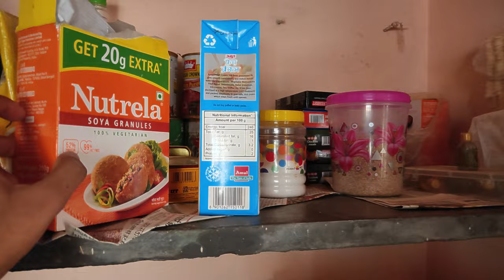Anni Theka Ka FAMOUS Murgh bareli + Murgh Manala + Chicken casonova + Kolkata Egg Roll Etc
In this video i will taste Murgh bareli Murgh manala chicken casonova kolkata egg roll etc.
aur aur aur hume facebook walo se bhi bat cheet karna hai aap sab yaha aa jayo
video ko shoot karne aur edit karne wale mere hathiyar (my equipments)
moza mini s gimble
boya by m1 mic
gorilla pod
selfie stick
64 gb pendrive 3.0
pc assembling parts for video editing-
corsair cabinet
corsair power supply 450w
corsair vengeance 8gb ram 3000mhz
gigabyte gt 710 2gb ddr5 graphic card
gigabyte z390 ud motherboard
wd green 240gb ssd
1tb toshiba 7200rpm hard disk
lg 22inch ips monitor
hp gaming mouse and keyboard